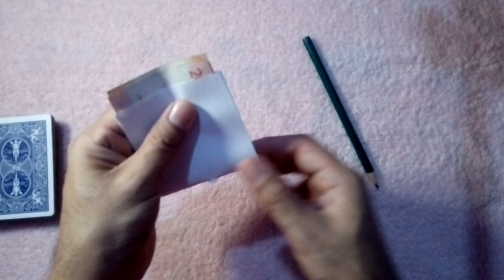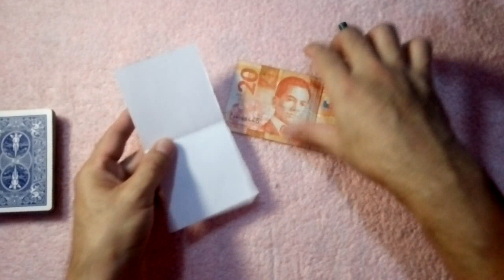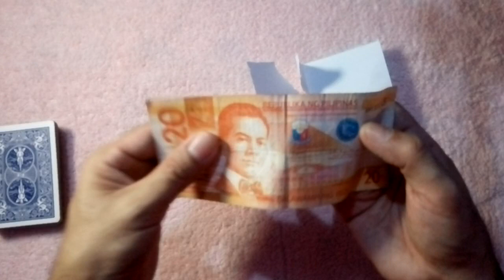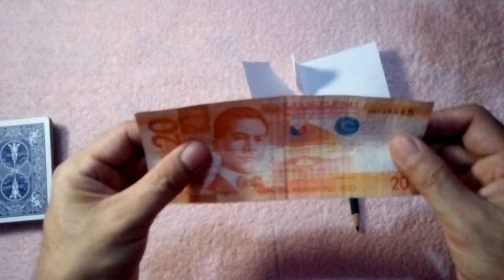Impossible Pencil Through Bill: Impress Everyone!!! Easy To Do!!!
Impossible Pencil Through Bill Tutorial

Paper Bill Magic
Magic With Pencil
Self Working
Self Working Magic
Self Working Effect
Self Working Effects
Self Working Trick
Self Working Tricks
Self Working Cardtrick
Self Working Cardtrick Tutorial
Self Working Card Trick
Self Working Card Tricks Tutorial
Self Working Cardtricks
Self Working Cardtricks Tutorial
Self Working Card Tricks
Self Working Cardtrick Revealed
Self Working Cardtricks Revealed
Self Working Card Trick Revealed
Self Working Card Tricks Revealed
Self Working Cardtrick No Set Up
Self Working Cardtricks No Set Up
Self Working Card Trick No Set Up
Self Working Card Tricks No Set Up
No Set Up Cardtrick Tutorial
No Set Up Cardtricks Tutorial
No Set Up Cardtrick Revealed
No Set Up Cardtricks Revealed
Ultimate Self Working Cardtrick
Ultimate Self Working Cardtrick Tutorial
Ultimate Self Working Card Trick
Ultimate Self Working Card Trick Tutorial
Ultimate Self Working Cardtricks
Ultimate Self Working Cardtricks Tutorial
Ultimate Self Working Card Tricks
Ultimate Self Working Card Tricks Tutorial
Impromptu Magic
Impromptu Magic Tutorial
Impromptu Magic Trick Tutorial
Impromptu Card Trick
Impromptu Card Trick Tutorial
Impromptu Card Tricks
Impromtu Card Tricks Tutorial
Impromptu Cardtrick Tutorial
Impromptu Mentalism
Impromtu Mentalism Card Trick
Ambitious Card
Daryl Ambitious Card
Linking Rubberband
Svengali Deck
Stripper Deck
Invisible Deck
Dai Vernon
Aldo Columbini
Lennart Green
Michael Ammar
Ed Marlo